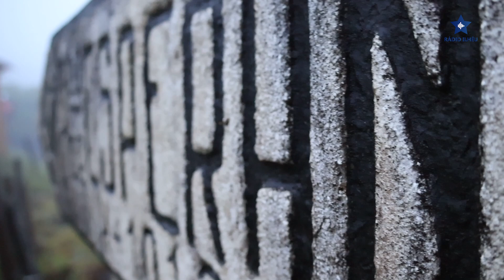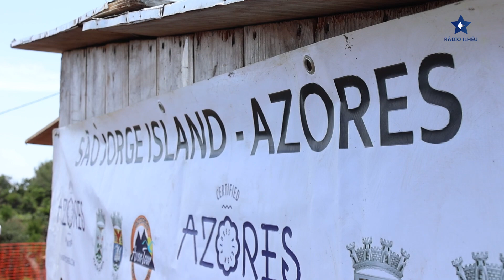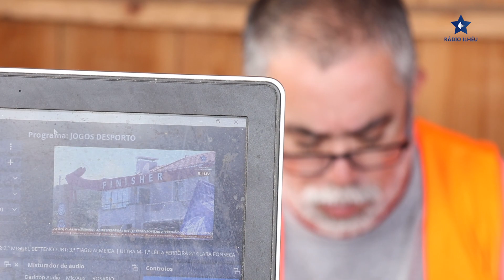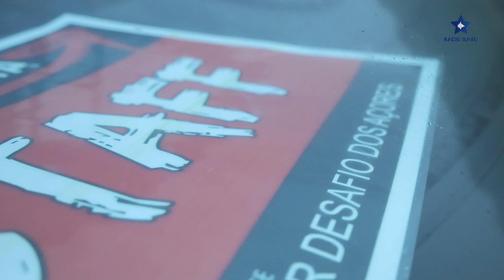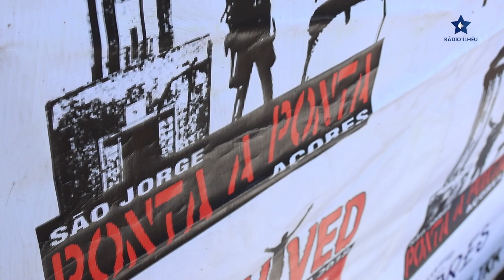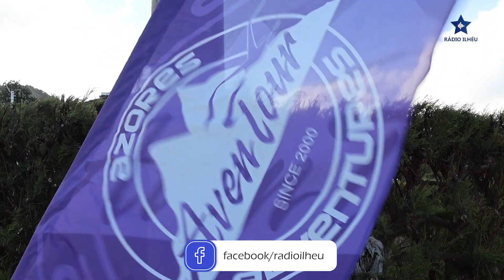São Jorge, Ponta a Ponta 2023. O maior desafio dos Açores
No último dia de abril, mais de meia centena de atletas percorreram a ilha de São Jorge, na VIII edição do Ponta a Ponta 2023. Dividida em 64km na Caminhada, 64km na Ultra Maratona, 80 km no Ultra Trail e 90km no BTT. Iniciou-se junto ao Farol de Rosais e terminou na Pontinha junto ao ilhéu do Topo.

*Desde já pedimos desculpa pelo som não se encontrar nas melhores condições.